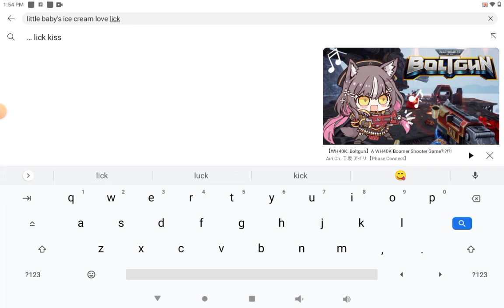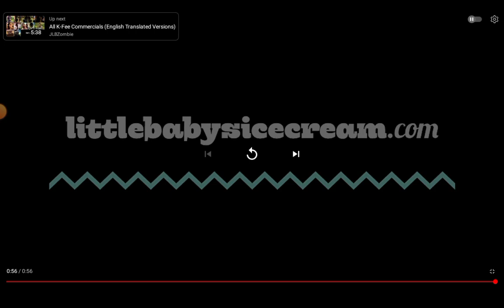Ooooooooh my god bro wt*man Little Babies icecream love lickers wtf man so so weird asf guys creepy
like comment and subscribe to my channel and enjoy the video guys and if you guys want me to react to more of these videos comment down below guys the link to the video link to the description will be below guys so you guys can watch the video if you guys want to watch them Link to the video: